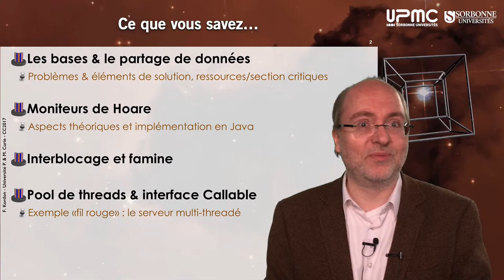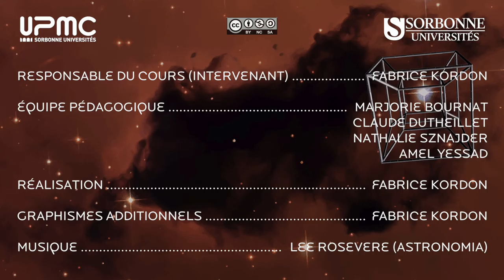n09 — Prolégomènes (semaine 6)